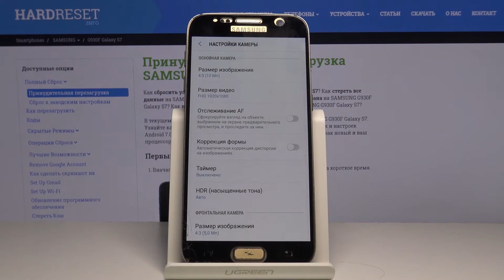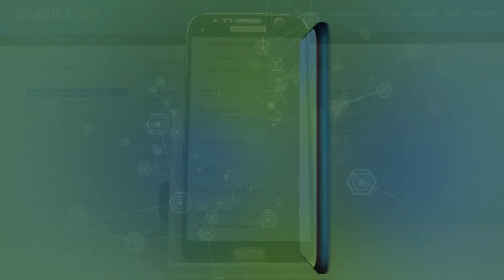Как восстановить настройки камеры Samsung Galaxy S7. Плохо стал фоткать. Считает секунды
Самый простой способ отремонтировать камеру. Если ваш SAMSUNG Galaxy S7 делает странные снимки, вы можете попробовать исправить приложение камеры, восстановив заводские настройки.

Узнайте, как легко восстановить настройки камеры по умолчанию в SAMSUNG Galaxy S7. Как сбросить настройки камеры в SAMSUNG Galaxy S7? Как восстановить настройки камеры по умолчанию на SAMSUNG Galaxy S7? Как отремонтировать камеру в SAMSUNG Galaxy S7? Как восстановить заводские настройки камеры? Как исправить настройки камеры в SAMSUNG Galaxy S7?